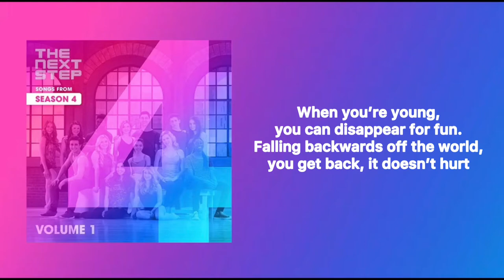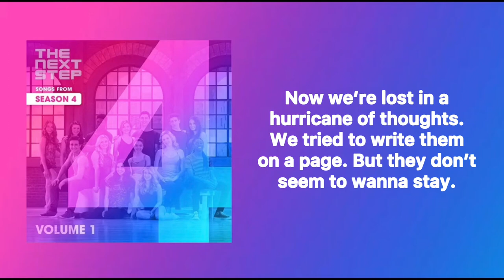Today - Giuseppe Bausilio | TNS SONG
The Next Step song: Today by Giuseppe Bausilio